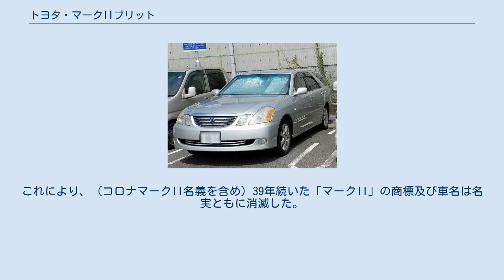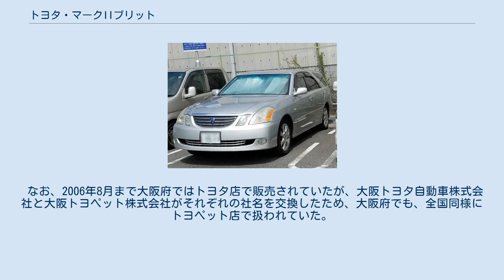トヨタ・マークIIブリット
マークIIブリット（マークツー ブリット、MARK II BLIT）とは、トヨタ自動車が製造していたステーションワゴンタイプの乗用車である。
 先代のマークIIクオリス（MARK II Qualis）の後継車として2002年1月に発売。
クオリスはマークIIを名乗りながらもカムリ/ウィンダムがベースのFF（前輪駆動）車であったが、ブリットはX110系マークIIをベースとしたFR（後輪駆動）車となったため先代のクオリスに比べハンドリングや走りの質感が大幅に向上した。
グレードは全てセダンのスポーティーグレードである「iR」系で統一され、セダンのラグジュアリーグレードである「グランデ」は採用されなかった。
 2002年10月 外板色　ゴールドメタリックを廃止しグレーメタリックを追加。
 2003年5月 iR、iR―Sをベースとした特別仕様車「35thアニバーサリー」を設定。
専用17インチアルミホイール＆専用ブルーセンターキャップ（2WD車）、インダッシュCDチェンジャー・MD一体AM/FMマルチ電子チューナー付ラジオ・6スピーカーなどを特別装備した。
セダン同様に「ナビパッケージ」も設定した。
 2003年12月 一部改良。
 2004年4月 iR、iR―Sをベースとした特別仕様車「リミテッド」を設定。
 2004年11月9日にはX110系マークIIがマークXへとフルモデルチェンジしたため、マークIIの名を残すのはブリットのみとなった。
 2004年12月にマイナーチェンジが実施され、ヘッドランプエクステンション・フロントグリルの変更、ストップランプのLED化などの変更が加えられた。
 また、アリストの生産中止により、それ以降は新車の国産ガソリン車で唯一直列6気筒ターボエンジンを搭載する車種となった。
 2006年5月をもって平成17年の排ガス適合基準をクリアできないターボエンジン搭載車の生産が終了しており、モデル末期は直列6気筒ターボ車は廃止されNAエンジン車のみとなった。
 2007年5月に生産を、6月30日、クラウンエステートやカルディナ、プログレ、ブレビスなどと共に販売を終了した。
これにより、（コロナマークII名義を含め）39年続いた「マークII」の商標及び車名は名実ともに消滅した。
 後継車種はマークXジオである。
 なお、2006年8月まで大阪府ではトヨタ店で販売されていたが、大阪トヨタ自動車株式会社と大阪トヨペット株式会社がそれぞれの社名を交換したため、大阪府でも、全国同様にトヨペット店で扱われていた。